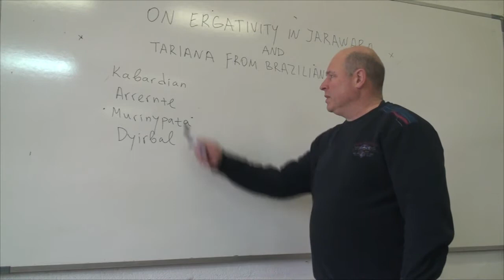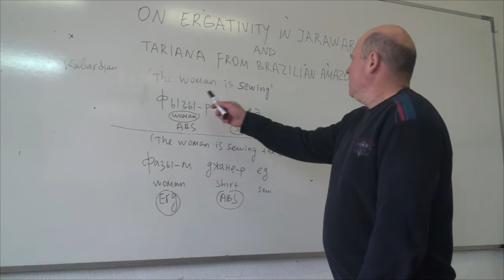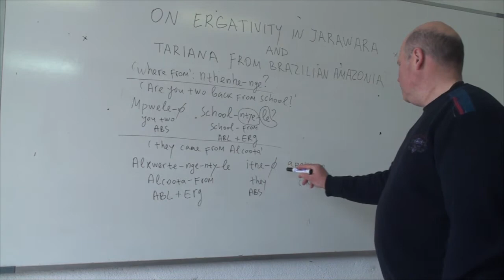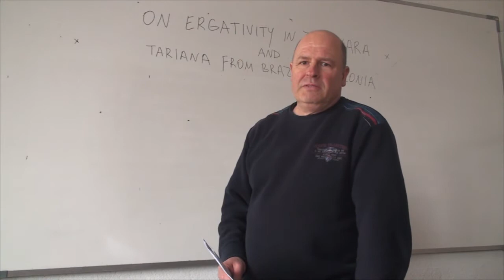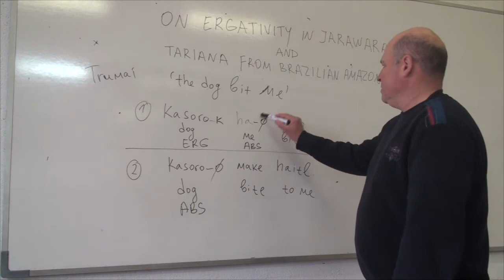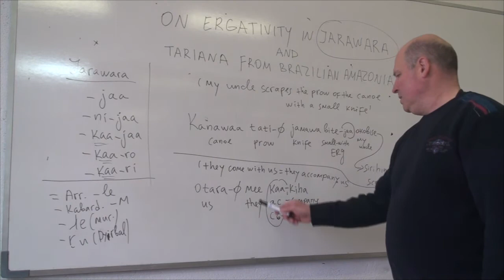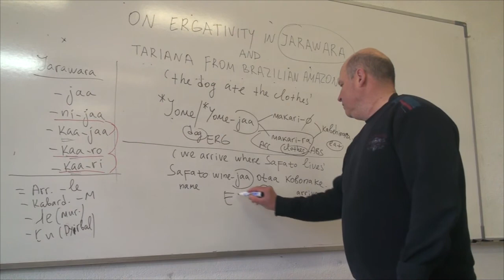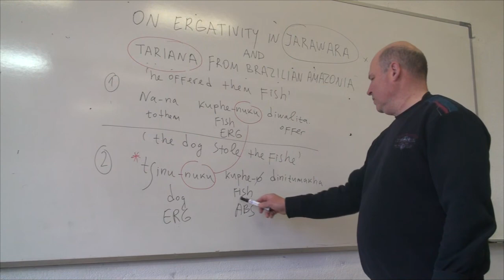ON ERGATIVITY IN THE JARAWARA AND TARIANA LANGUAGES FROM BRAZILIAN AMAZONIA (SOUTH AMERICA)